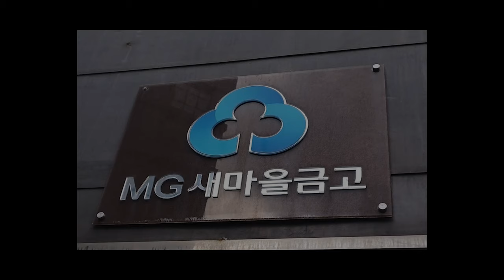새마을금고 부실 사태 진정세? 아직 끝나지 않은 위기! / 2023년 경제 국운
새마을금고 부실 사태
아직 끝나지 않은 위기?
XX월에 제대로 터집니다!